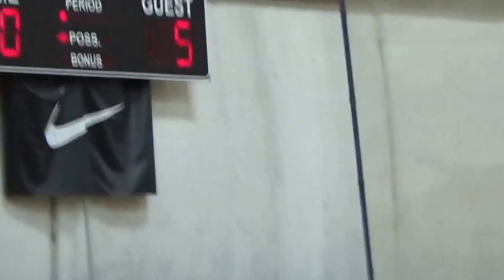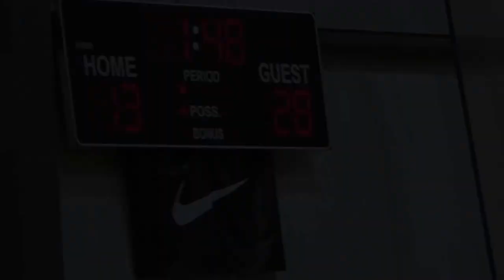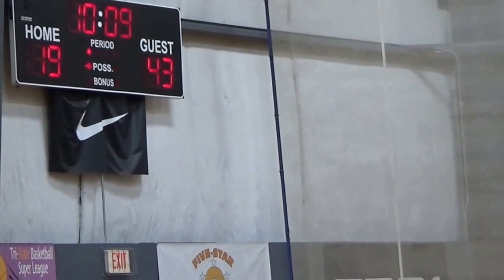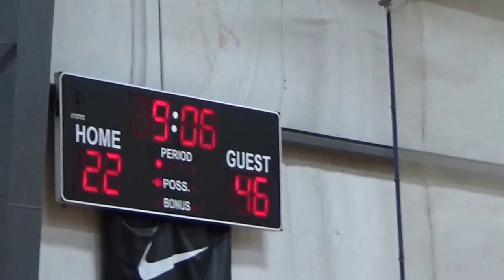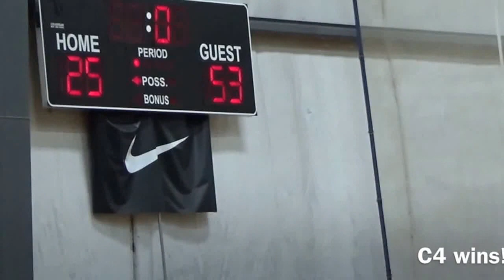C4 vs CT PHD Wilson 10 23 16